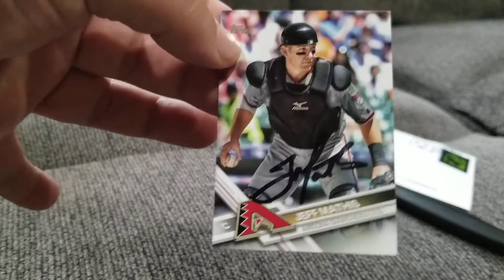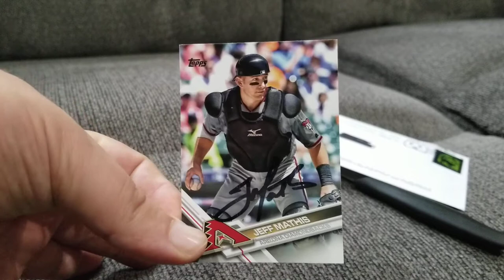Jeff Mathis Autograph Opening (10/16/20)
Between recording this and posting it, he has parted ways with the Texas Rangers, but he'll be back somewhere next season.

Jeff Mathis - MLB Catcher

Los Angeles Angels of Anaheim (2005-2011)
Toronto Blue Jays (2012)
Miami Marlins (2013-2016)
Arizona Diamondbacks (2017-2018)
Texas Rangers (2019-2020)